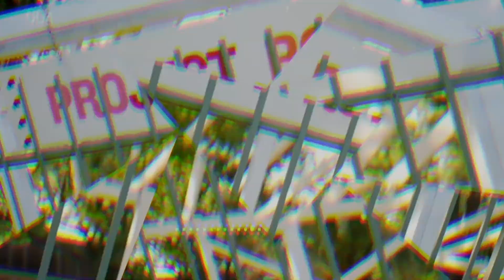Juan Villareal Talks Comedy Beginnings, Drive 'N Comedy & More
Comedian Juan Villareal is always a friend of the Box and he checks in with Young Jas ahead of the upcoming Drive 'N Comedy show featuring Ali Siddiq, Ricky Smiley and Marcus D. Wiley on October 10th! From the Houston BMW Studios, Juan gives up the game on how he got into comedy, how he managed to get on BET's ComicView on multiple occasions, who his mentors were in regards to comedy, getting heckled, why he leaves politics out of his comedy routines and more!